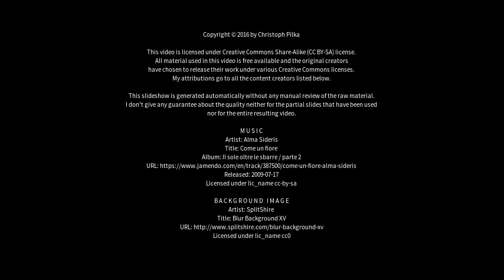Best places to visit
Best places to visit - Charlotte (USA) Best places to visit - Slideshows from all over the world - City trips, nature pictures, etc.